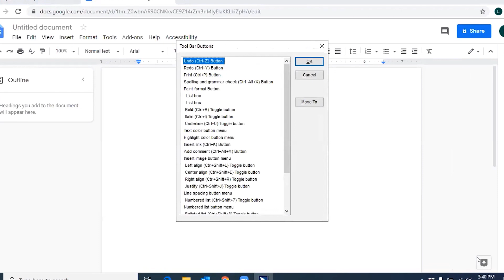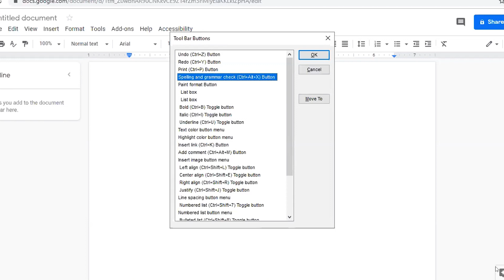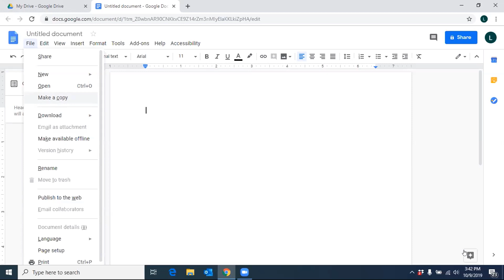Orientation and Basic Navigation in Google Docs with JAWS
In this instructional demo learn basic orientation and navigation skills using the keyboard in Google Docs with JAWS.